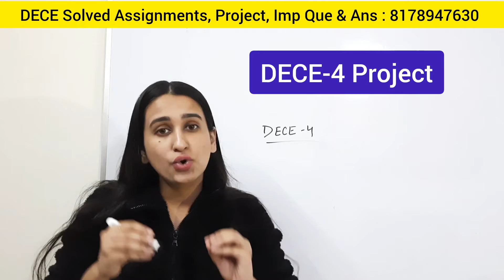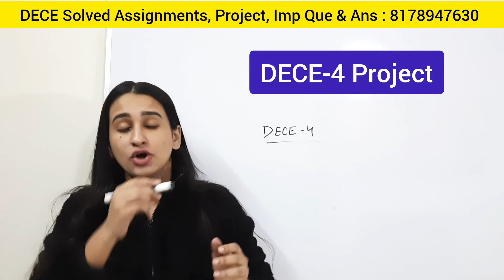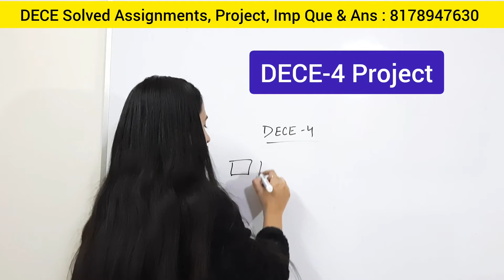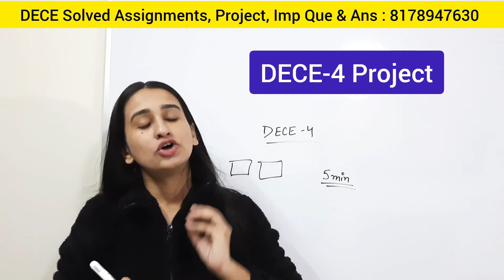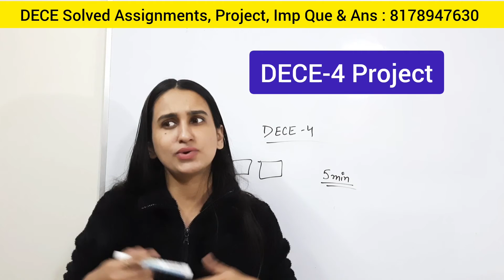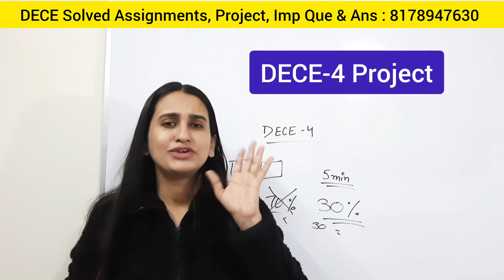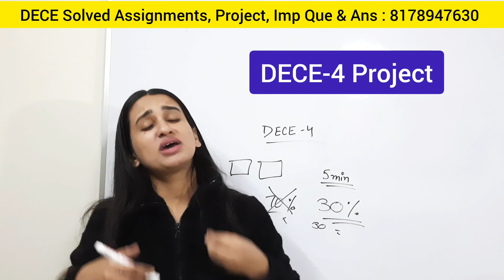DECE 4 New Project Guidelines Level Up Learning Simran Gumber